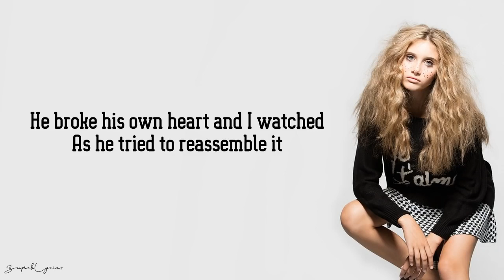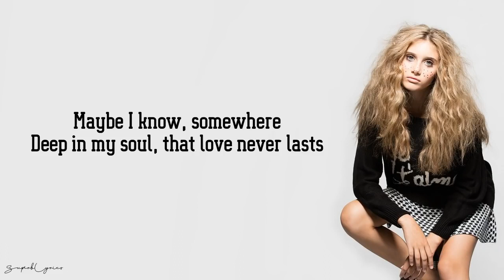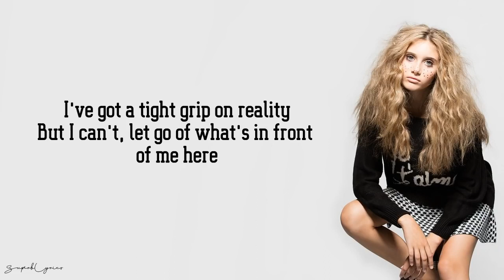Makayla Phillips The Only Exception Lyrics America's Got Talent